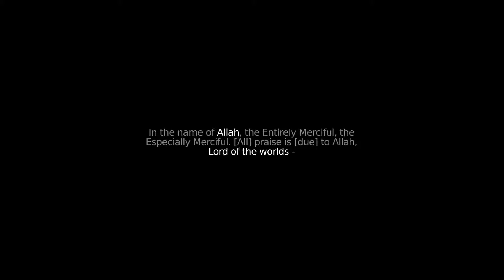آنچه هستم همه اوست. Calligram by : Anoushiravan Mani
Calligram by : Anoushiravan Mani . انوشیروان مانی
بداهه نویسی ، فی البداهه، وجود هر موجود از خود او نیست، بلکه همه از خداست